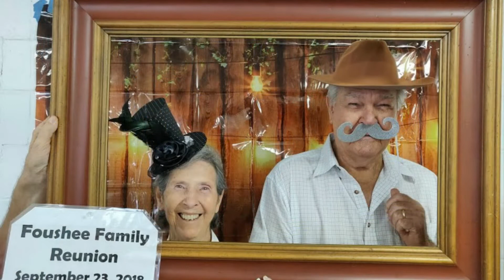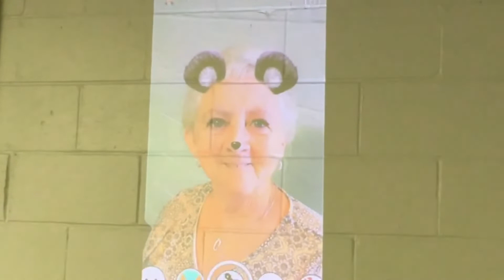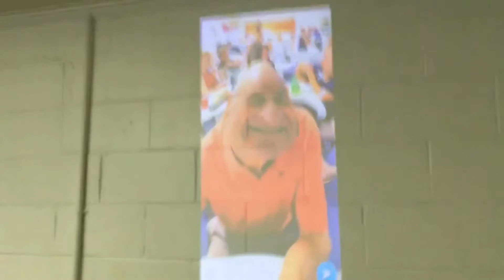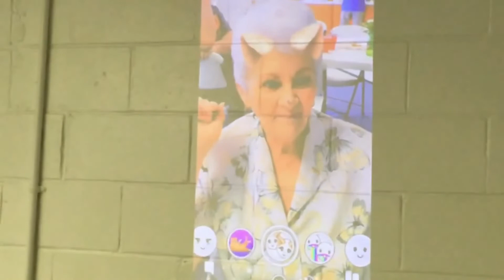Kizoa Movie - Video - Slideshow Maker: Foushee Family Reunion 2018